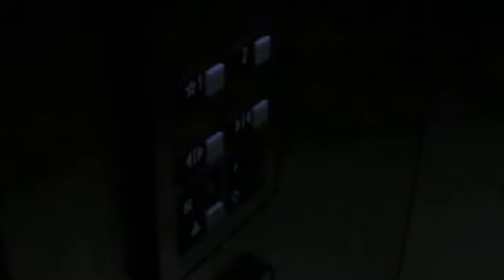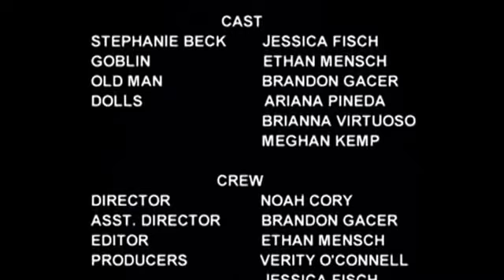Vagabond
This was a video done for the 10 Day film festival. We were nominated for New York finalist and best opening title sequence. We use A210 productions in the video because this was done in school not independtly.